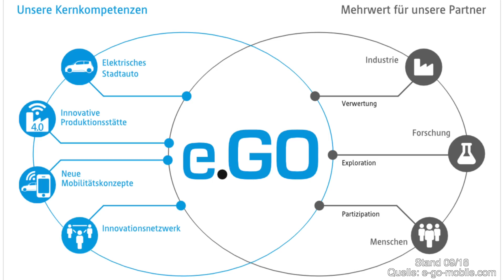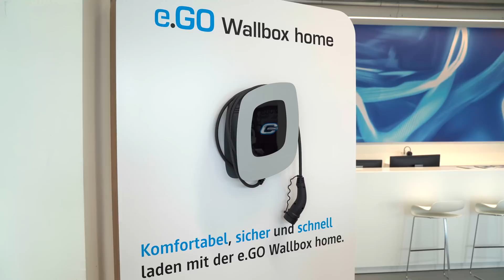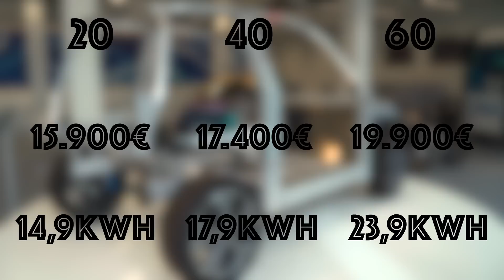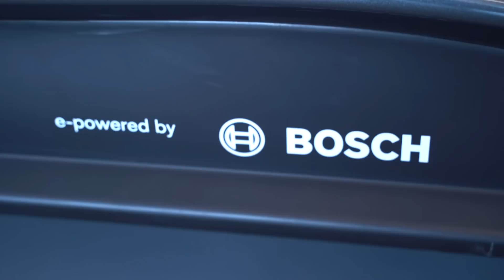e.GO Life im Test: günstig oder teuer? Details, Preise und Ausstattung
Neue Infos vom e.GO Life, das Elektroauto der RWTH Aachen. Technische Daten und viele Details des Stromers im Video. Das E-Auto soll Anfang nächstem Jahr aus dem Industrie 4.0 Werk laufen.

Vielen Dank an e.GO für die Möglichkeit!

▼Top Produkte für Elektrofahrer auf Amazon▼
Juice Booster 2(*)
22KW Wallbox(*)
Type2 Kabel 22KW(*)

❌Kleiner Auszug meines Equipment für das Video ❌
Mic (Voiceover) (*)
SD Card U3 (wichtig) (*)
Macbook (neues Modell) (*)
Werkzeug Set (*)

                   -YouTube Audio

Bei Links in der Videobeschreibung die mit "(*)" gekennzeichnet sind handelt es sich um Afilliate-Links. Wenn ihr über die Links etwas kauft, bekomme ich eine kleine Provision, ohne dass sich der Preis für euch ändert. Vielen Dank❤️